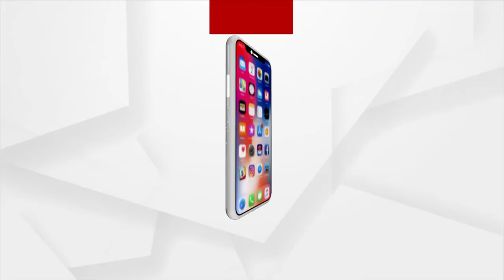ରଥଯାତ୍ରାରେ ପ୍ରଭୂ ପିନ୍ଧିବେ ଖଣ୍ଡୁଆ ପାଟ | Deities To Wear Khandua Pata On Rath Yatra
ଆଗକୁ ଆସୁଛି ବିଶ୍ଵ ପ୍ରସିଦ୍ଧ ରଥଯାତ୍ରା, ପ୍ରଭୂ ପିନ୍ଧିବେ ଖଣ୍ଡୁଆ ପାଟ, ତିଗିରିଆ ନୂଆପାଟଣା ଅଞ୍ଚଳର ତ୍ରିଲୋଚନ ଦାଶଙ୍କ ପରିବାର ବଂଶାନୁକ୍ରମେ ବର୍ଷ ତମାମ ଯୋଗାଇ ଆସୁଛନ୍ତି ବସ୍ତ୍ର ।